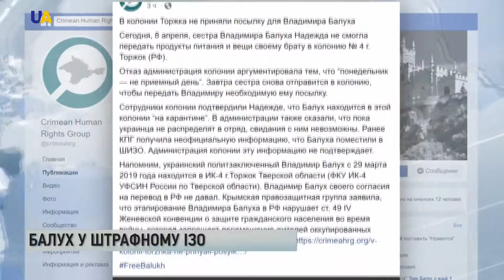Політв'язня Володимира Балуха утримують в штрафному ізоляторі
На хлібі і воді. Політв'язня Володимира Балуха з 4-го квітня утримують в штрафному ізоляторі колонії у російському Торжку.
Там українець перебуватиме до 19-го квітня. Про це сестрі Володимира – Надії повідомили в адміністрації колонії, інформує "Кримська правозахисна група". У штрафному ізоляторі в'язнів тримають в суворих умовах, буквально на хлібі та воді. Їм також заборонені посилки і побачення. Їжу і речі цього понеділка намагалася передати Балуху його сестра.
Українець з кінця березня перебуває в колонії у Тверській області. У лютому цього року політв'язня вивезли з  окупованого Криму. Володимира Балуха за його проукраїнську позицію окупаційна влада півострова переслідує з 2014-го року. У грудні 2016-го його затримали – звинуватили в нібито незаконному зберіганні боєприпасів. Потім – у нібито дезорганізаціі роботи СІЗО і застосуванні сили проти представника влади. По сукупності так званих справ Володимира Балуха засудили на майже п'ять років неволі.